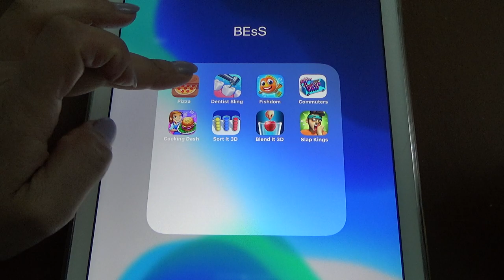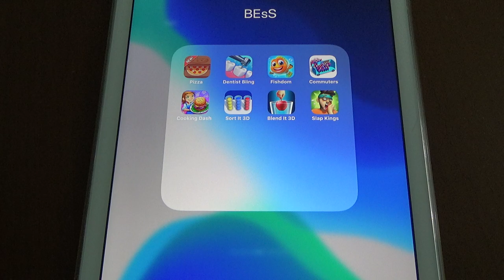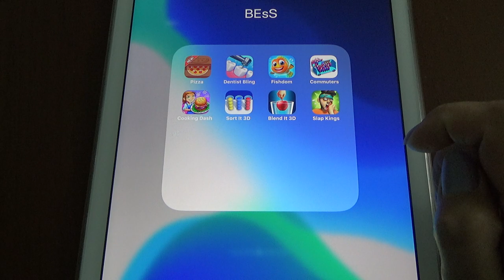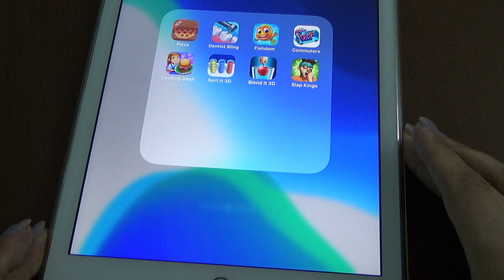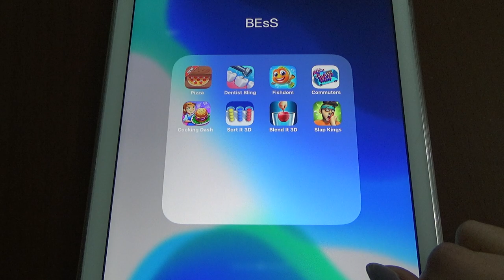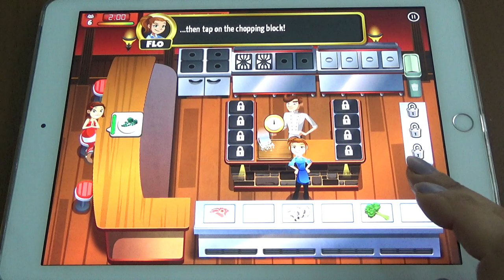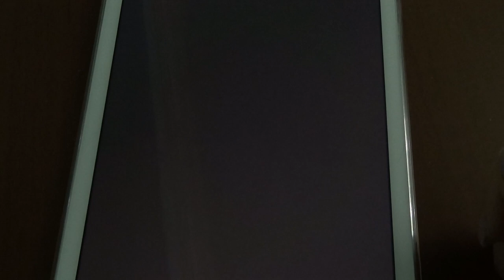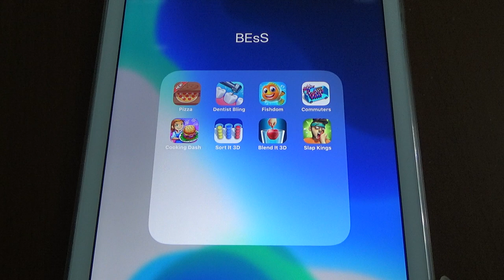Pizza, Dentist Bling, Fishdom, Commuters, Cooking Dash, Sort It 3D, Blend It 3D, Slap Kings